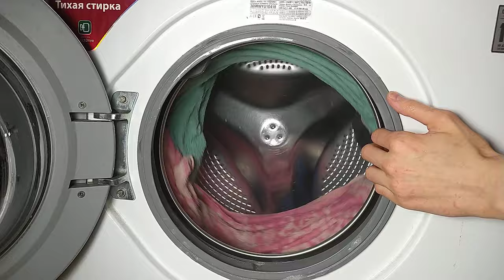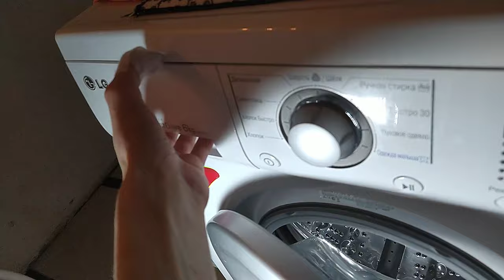Washing towels in secret mode on washing machine Lg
Lg washing machine - washing towels with the door open.
Washing in hot water 50 degrees. Intermediate spin after washing 550 rpm. Three rinses with intermediate spins 650 rpm. Final third rinse with an intermediate spin of 600 rpm, anti-crease, then a final spin of 1200 rpm.
Стиральная машина Lg - стирка полотенец с открытой дверью.
Стирка в горячей воде 50 градусов. Промежуточный отжим после стирки 550 оборотов в минуту. Три полоскания с промежуточными отжимами 650 оборотов в минуту. Финальное третье полоскание с промежуточным отжимом 600 оборотов в минуту, анти-складки, затем финальный отжим 1200 оборотов в минуту.